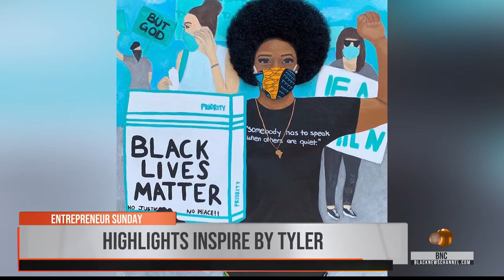Artist, Tyler Clark turns heads with her creative art work in Chicago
Tyler Clark, Creator of Inspire By Tyler...inspiring women through creative art work in Chicago, IL.